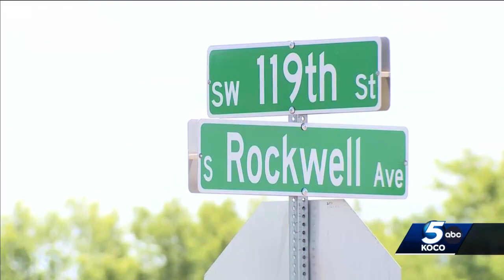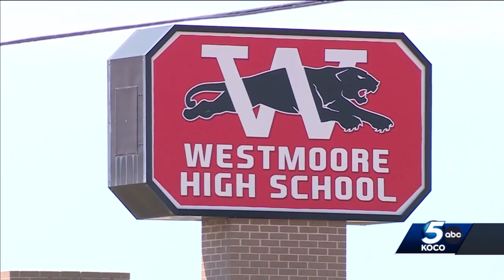2 Westmoore High School students killed, third critically injured in OKC crash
2 Westmoore High School students killed, third critically injured in OKC crash